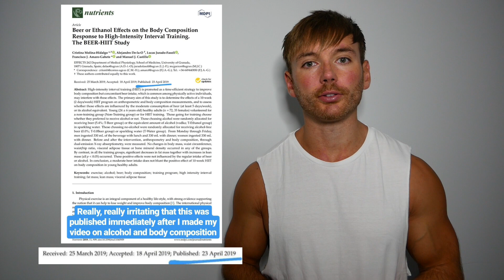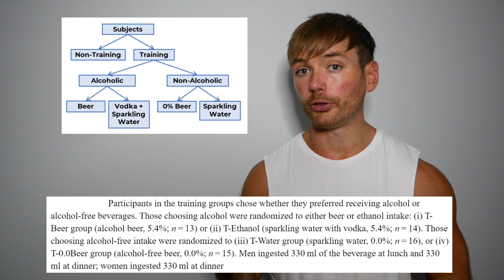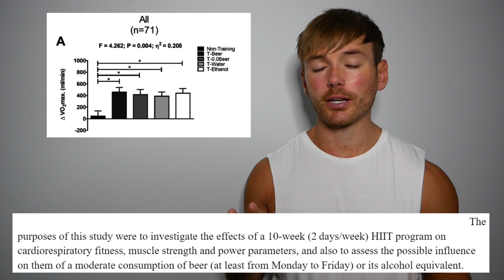Does Drinking Alcohol Stop Weight Loss?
Does drinking alcohol impact weight loss or muscle growth/retention?

Following my last video which discusses muscle protein synthesis, anabolic signalling and testosterone levels in response to alcohol consumption, here is a follow up.

References:
- Beer or Ethanol Effects on the Body Composition Response to High-Intensity Interval Training. The BEER-HIIT Study
- Influence of daily beer or ethanol consumption on physical fitness in response to a high-intensity interval training program. The BEER-HIIT study